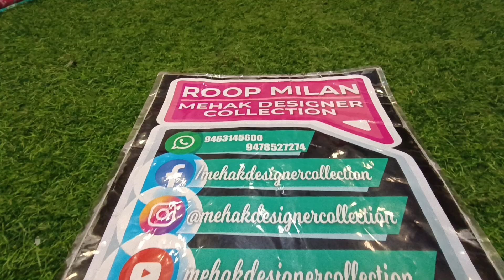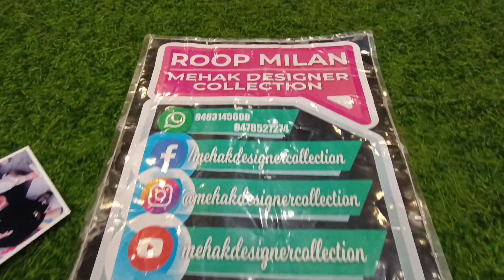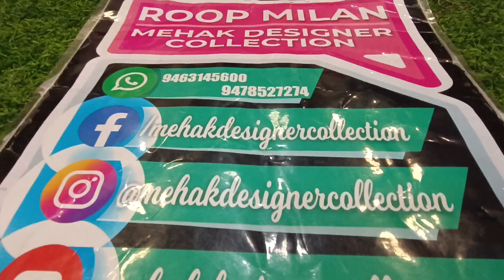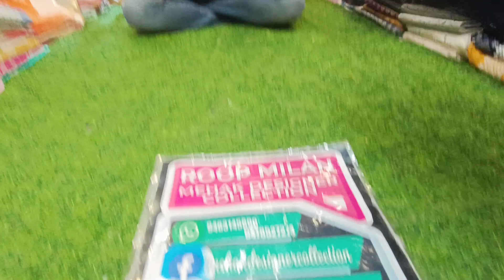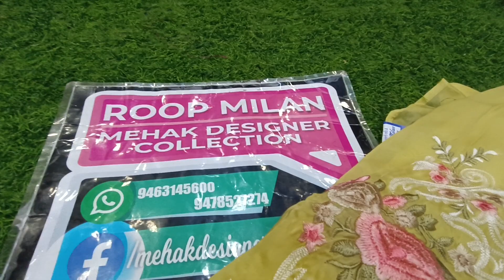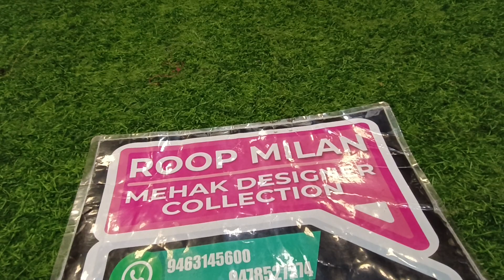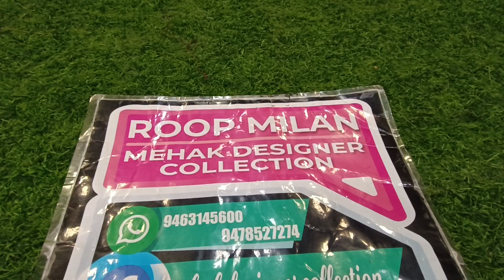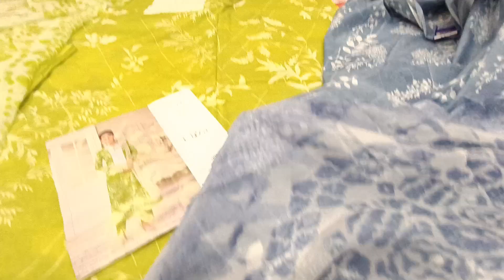premium super quality Designer suits cotton#Pakistani organza roop milan #9463145600 #9478527274